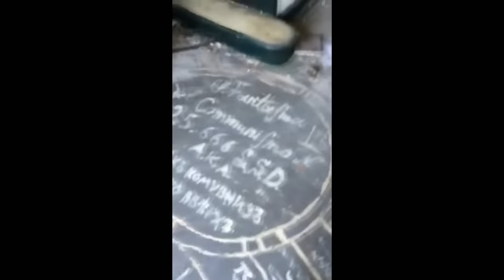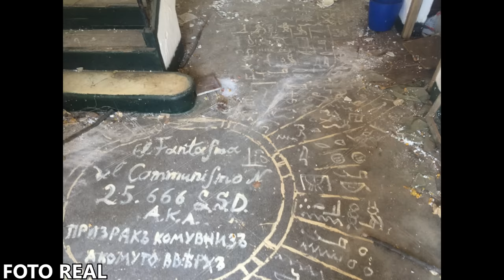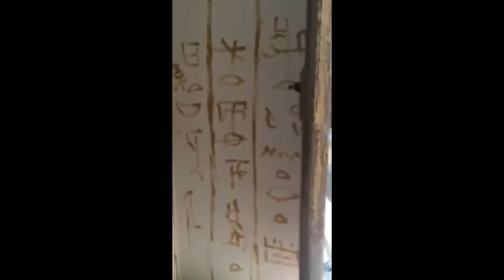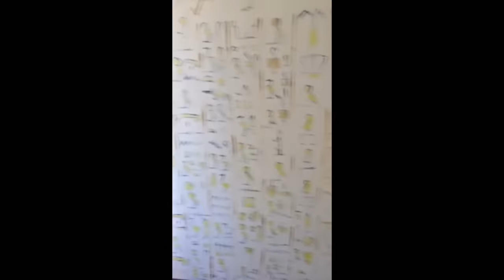Exploración urbana dentro de una jefatura de policía abandonada